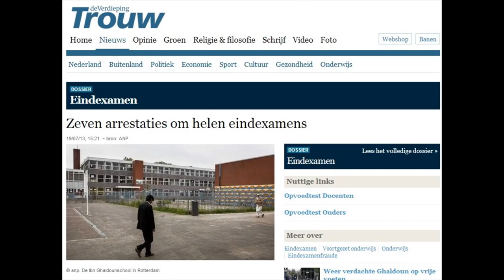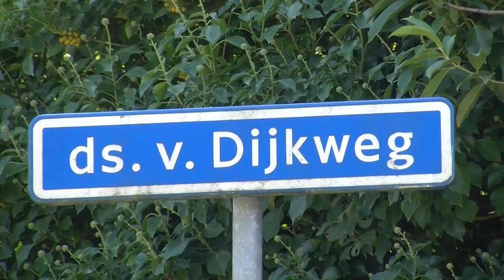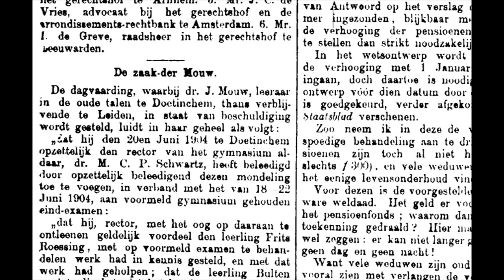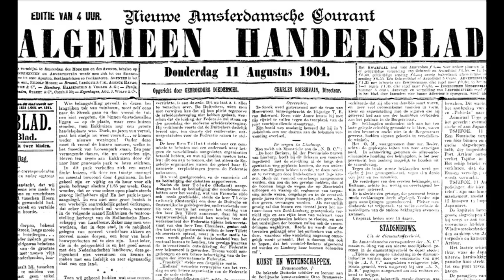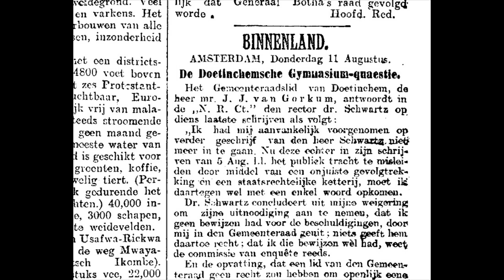Wandelen met Sjoerd Karsten: Doetinchem, Van Nispenstraat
Het is al maanden in het nieuws: de examenfraude op de Rotterdamse school Ibn Ghaldoun. Toch is het niet voor het eerst dat zoiets gebeurt. Op het Doetinchems Gymnasium konden ze er meer dan 100 jaar geleden ook wat van. In 1904 komt op die school een omvangrijke examenfraude aan het licht, die dan al tientallen jaren aan de gang is. Een hevige ruzie in de lerarenkamer, beschuldigingen over en weer en een zelfmoordpoging zijn het gevolg. De kwestie haalt de landelijke pers. We wandelen door Doetinchem en bezoeken de plaatsen die herinneren aan het schandaal.